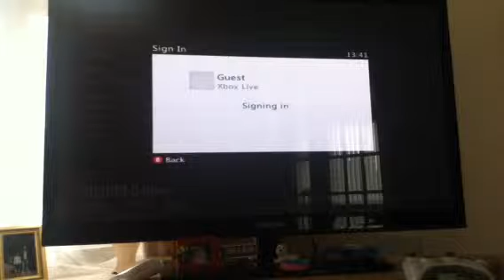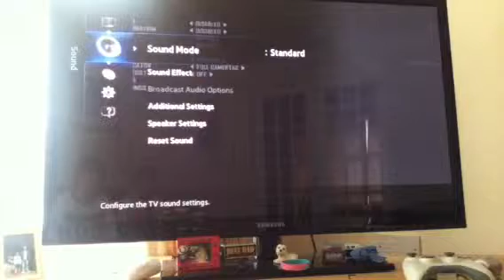Black ops 2 zombies farm #1 part 1